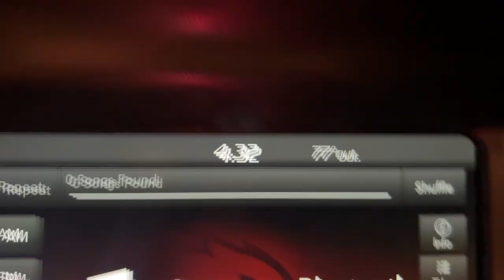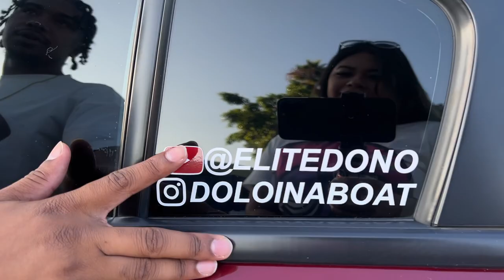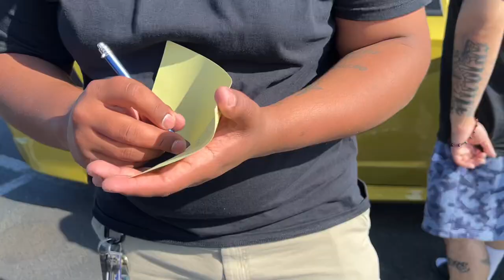1 OF 1 REDEYE SWAPPED CHRYSLER 300 STOLE THE SHOW | FALL FEST 2.0 PT.1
YOOOO WELCOME BACK FOR ANOTHER VIDEO !

WELCOME TO THE GANG 💙